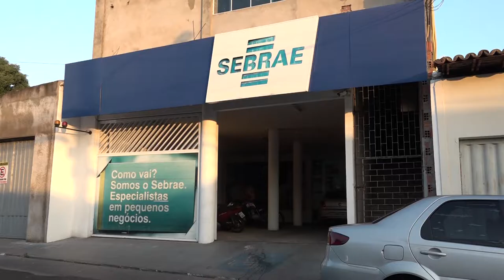Empretec Day é realizado em Caxias - Julimar Silva - TV Guanaré